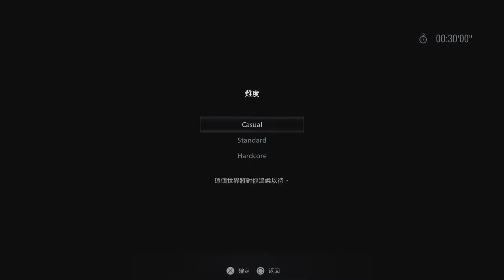PS5 Resident Evil Village《生化危機8 城堡》_20210425212222【限時試玩】